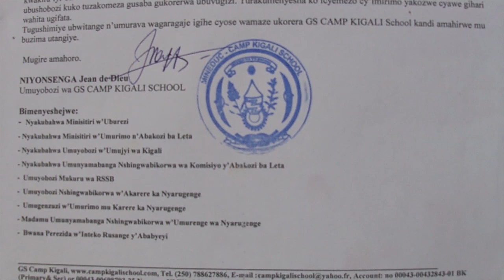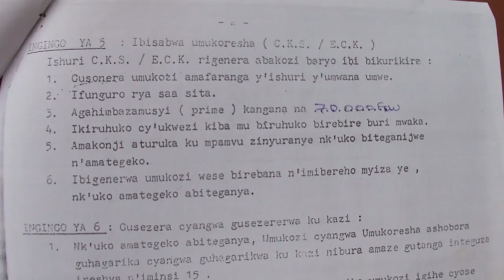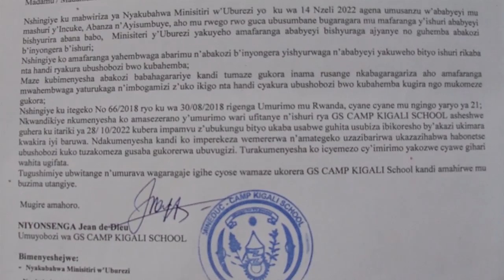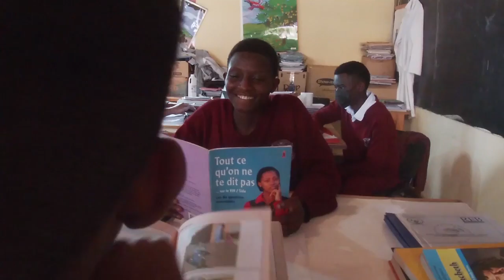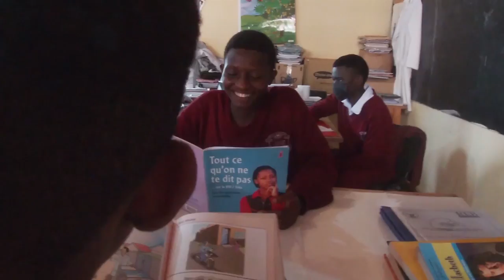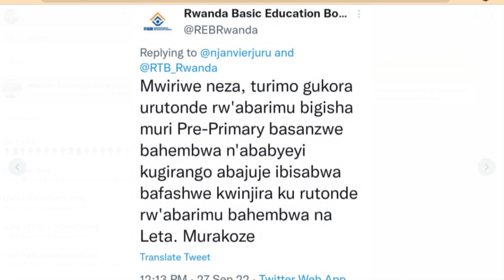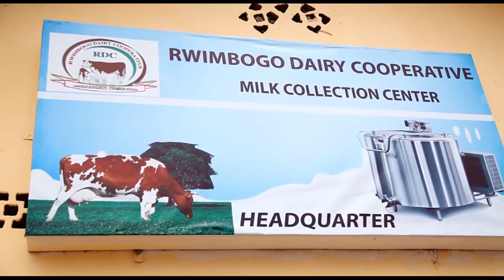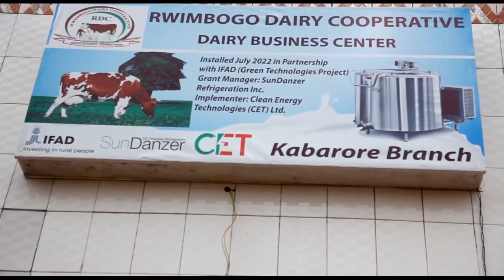LETA yirukanye abarimu 24 bakaba bataka inzara